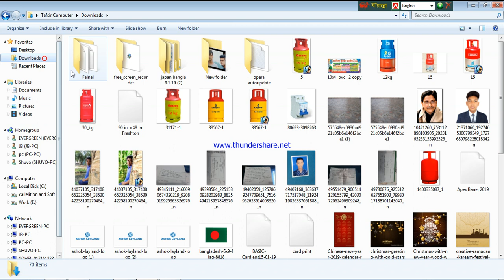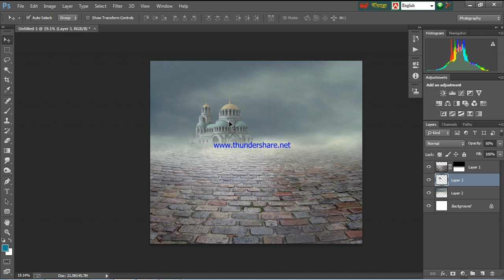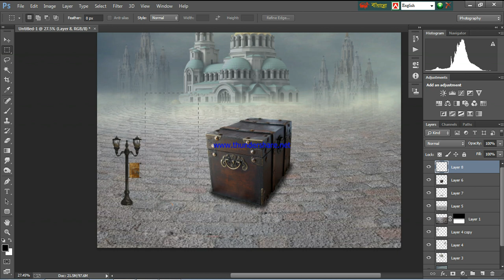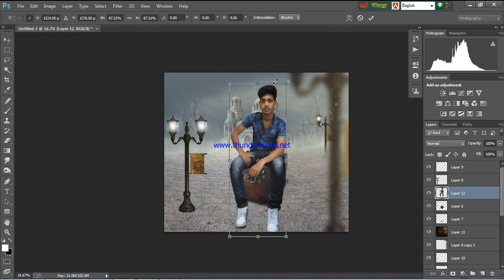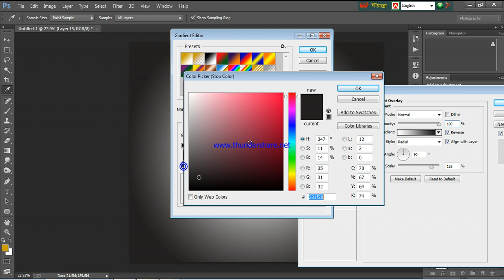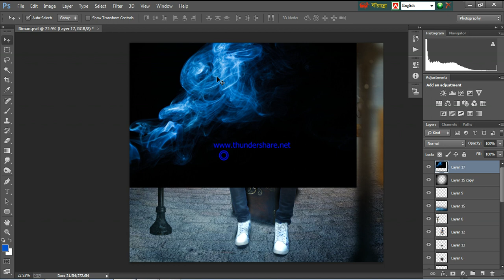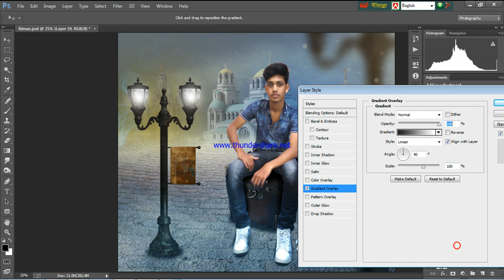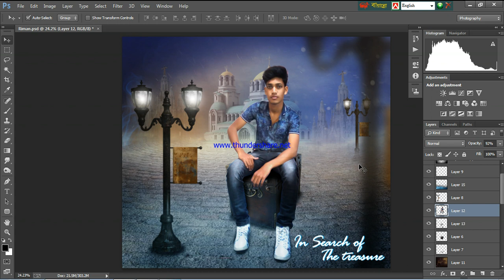In Search of The treasure Photo Manipulation Effect Photoshop Tutorial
Hi. Iam Riman Rjsters From Bangladesh
I'm Graphics Designer and Hero
I am a student of 18 years in the age of 2018
I wanted to be a great actor in life
If I come, I can succeed
I'm coming as a small family boy